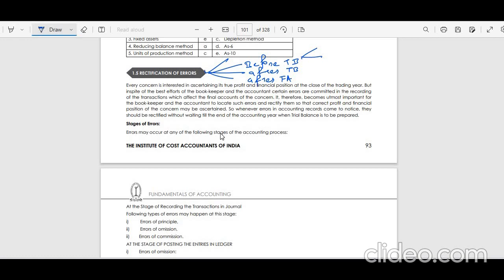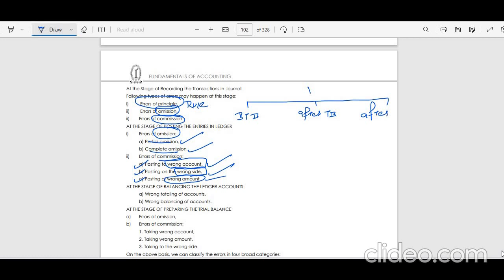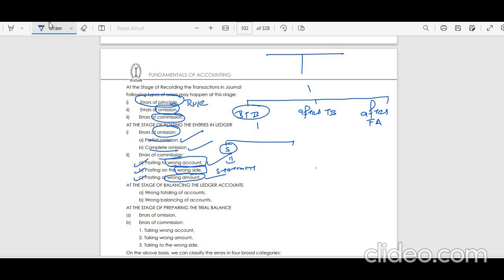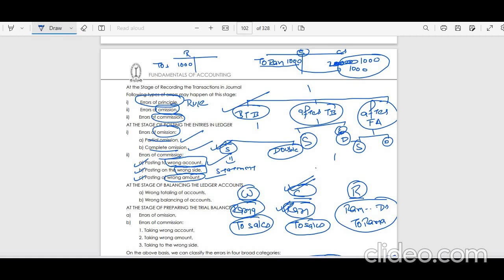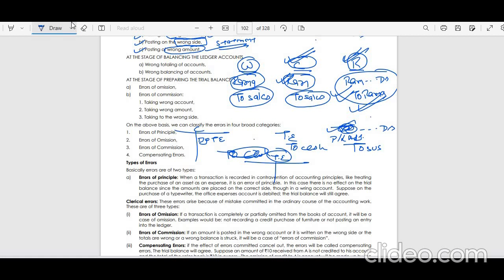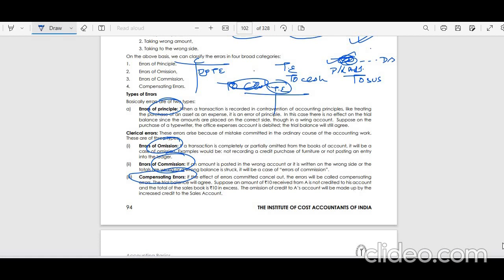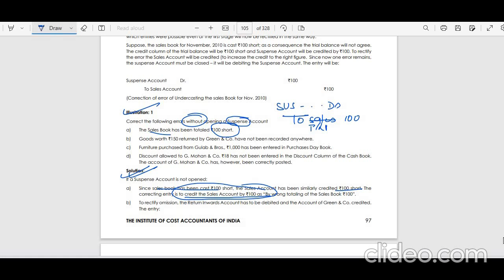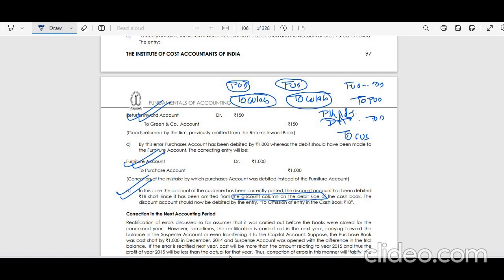Rectification OF Errors class 1 (cma foundation)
CMA FOUNDATION (ACCOUNTS)